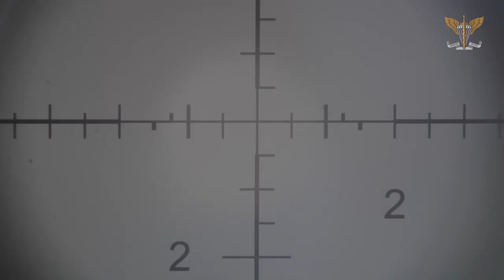Як стати снайпером ДШВ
Як стати снайпером Десантно-штурмових військ Збройних Сил України, якими якостями повинен володіти кандидат у снайпери та володіти відповідними навичками в бойових умовах.

ДШВ – Завжди Перші!
Слава Україні!